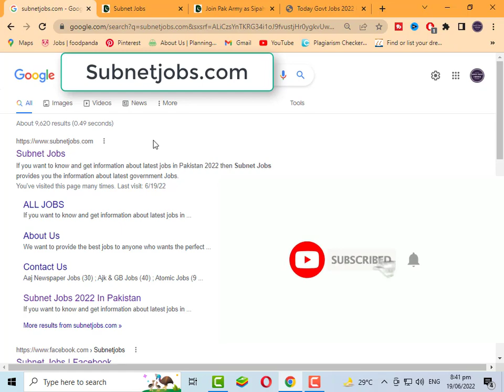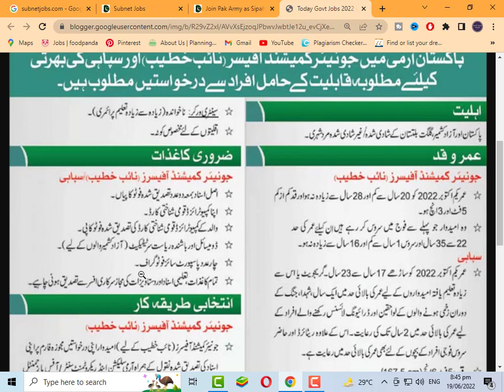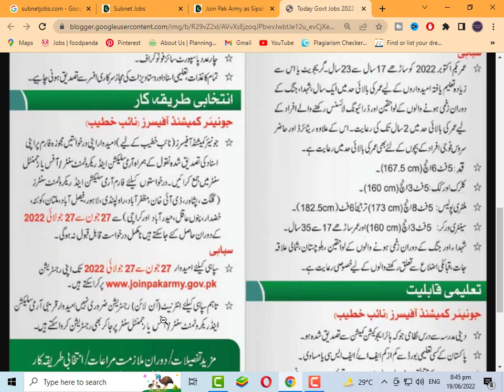Pak Army New Jobs Today | New Jobs 2022 Today | Jobs In Pakistan 2022 | Job Vacancy 2022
In this latest video, I'll tell you about ( Pak Army New Jobs Today | New Jobs 2022 Today | Jobs In Pakistan 2022 | Job Vacancy 2022 | New Jobs ) if you want to Apply on these jobs so I'll complete this job update video for you. So let's get started...

Join Pak Army as Sipahi & JCO-Govt Jobs 2022 has been recently announced in the advertisement of The Nation and Daily Express Newspaper by the Government of Pakistan. Applications from eligible people are invited through online website. In these Latest Jobs 2022 of Pak Army as Sipahi & JCO the eligible Men from all over the country can apply through the organization-defined process and can get these latest Jobs in Pakistan 2022 after the full recruitment process.

Jobs Topic Cover:
- pakistan ranger
- teacher vacancy
- accounting jobs
- ppsc upcoming jobs
- pakistanjobsbank